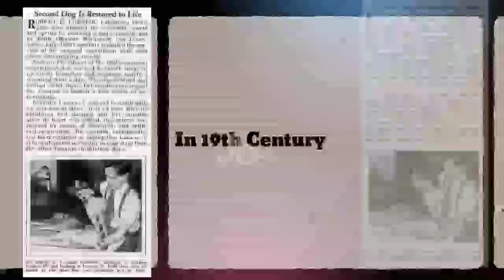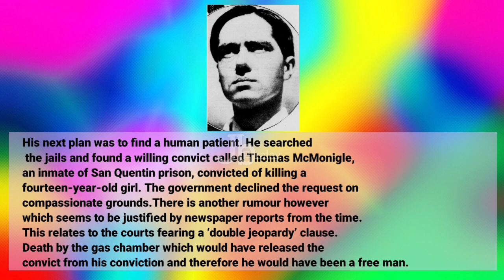Dr.Robert E Cornish Crazy Experiments!Dead Peoples Turn Alive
Music and Entertainment Channel
PEP